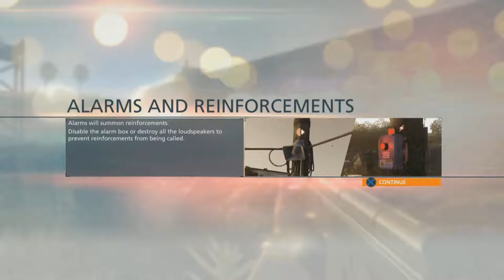Battlefield Hardline Walkthrough Gameplay EP.3 (PS4)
เผื่อใครอยากรู้สเปคคอม ตามนี้เลยครับ 'w'
my laptop / pc spec
Laptop MSI GE70 / PC
Cpu : i7 / i7 4790k
Vga : GTX660m / R9 290
Ram : 8 gb / 16 gb 2400mhz
Heatink : / Corsair h100i GTX
Mainboard : / MSI Z97 Gaming 5
SSD : / galax gamer series 120gb
Harddisk : / wd blue 1 tb
key : Roccat Isku
Mouse : Roccat Savu
Headphone : Razor Blackshark
Wheel (พวงมาลัย) : Logitech GT Driving force